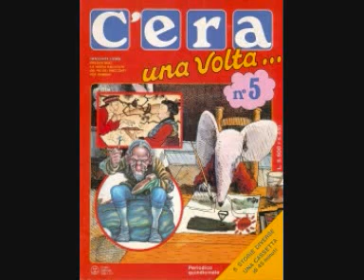C'era una volta 5 - Il mago di Oz 6-6